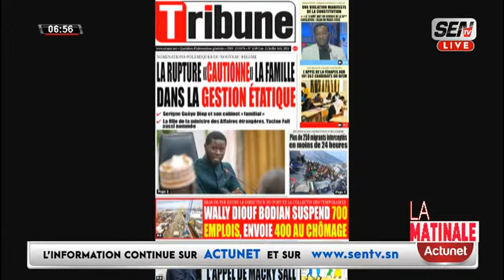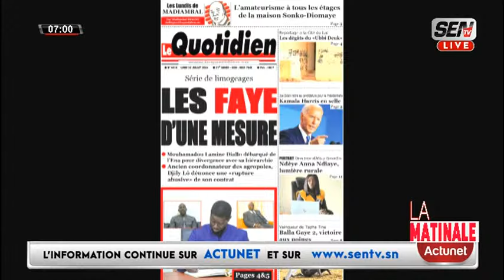Revue des Titres en Français du LUNDI 22 juillet 2024 avec Fabrice Nguema